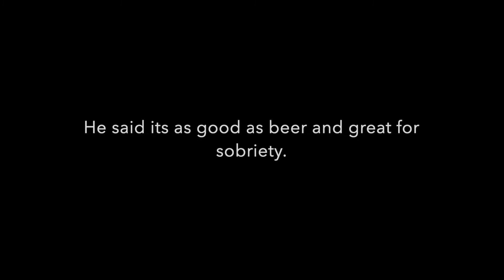BUDWEISER 0.0 BEER REVIEW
This is a non alcoholic beer. It's called Budweiser 0.0 and just like its competitor Heineken 0.0, it tastes surprisingly good. It has no alcohol but tastes like beer without the high. If I have a few, I'm sure it will give me at least some benefits of the mood beer gives. Yes, its all psychological wiring.
I got mine from big basket. They deliver across Delhi and Noida. I'm 60 days sober.

To buy
[budweiser 6 cans]
[budweiser 0.0 12 cans]
[heineken 0.0 6 cans]